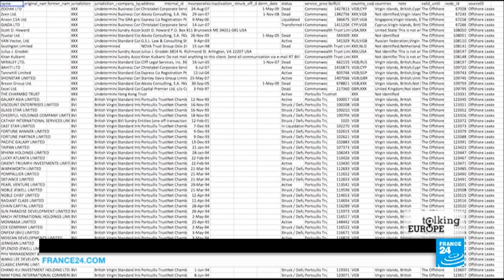Yannick Jadot: 'Europe has a moral and legal responsibility to welcome migrants'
Outspoken Green MEP Yannick Jadot says the EU should "tell the truth" to its citizens: migrants are simply trying to save their lives, and Europe has both a moral and a legal responsibility, under international law, to take them in. He tells Armen Georgian that migrants are needed to fill jobs that Europeans are no longer willing to do.